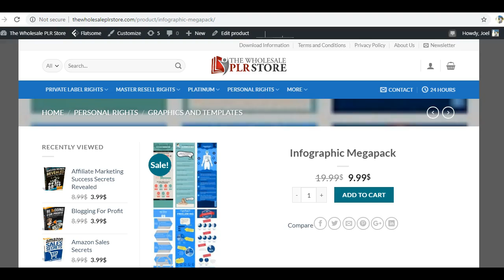Infographic Megapack -The Wholesale PLR Store Preview